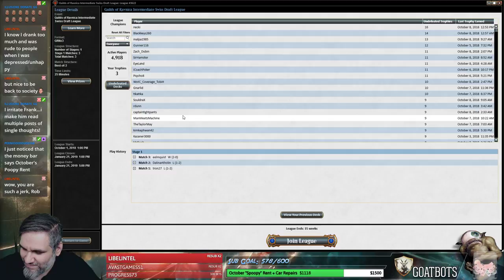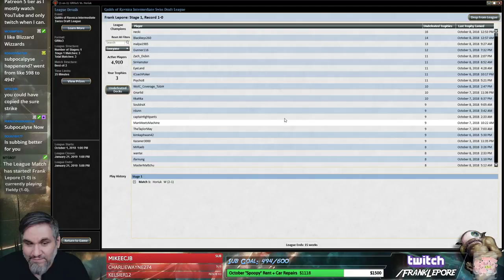(Magic Online) Guilds of Ravnica Draft #12 - 10/10/18